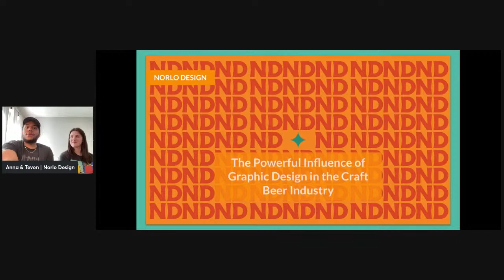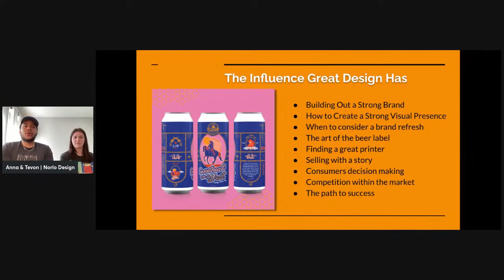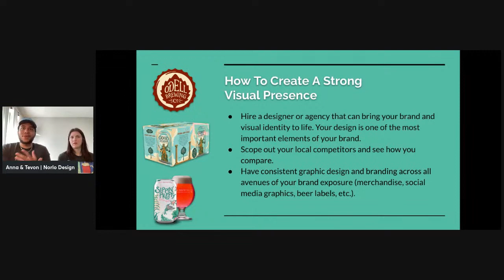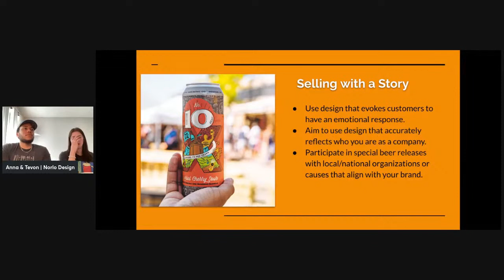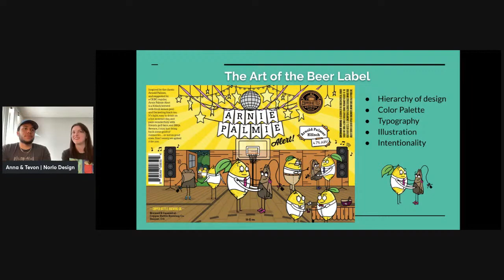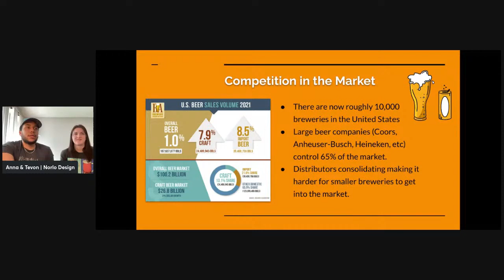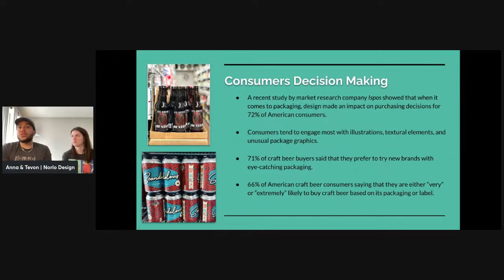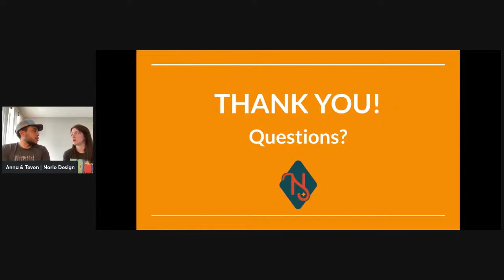The Powerful Influence of Graphic Design in Craft Beer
Our presentation will focus on the powerful influence of graphic design in the craft beer industry. Graphic design plays a crucial role in the craft beer industry as it helps to establish brand recognition and visually differentiate products from competitors.

A well-designed logo, label, or packaging can make a significant impact on consumer decision-making, helping to attract new customers and retain existing ones. In a market that is becoming increasingly crowded, a standout design can make a big difference in attracting attention and increasing sales. Even further, graphic design helps to convey the brand’s values, story, personality, and evokes an emotional response which can increase consumer engagement and build strong brand loyalty.

Great design has the power to turn a stranger into a mug club member. With the rise of social media and online marketing, a well-designed visual identity can also help craft beer brands increase their online presence and reach new audiences.
This presentation will discuss the topics of brand recognition, package design, and consumer loyalty.